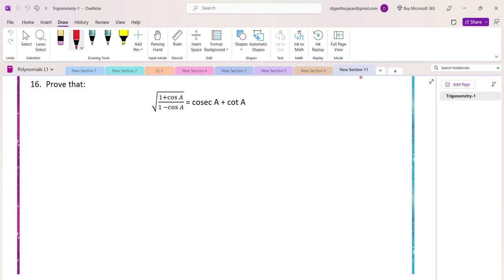Master Trigonometry Series: Lecture 1 (Tamil explanation)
Don't miss out this amazing video that contains different types of questions that equip you to face the boards confidently. It is also highly useful in building your Higher Order Thinking Skills (HOTS).